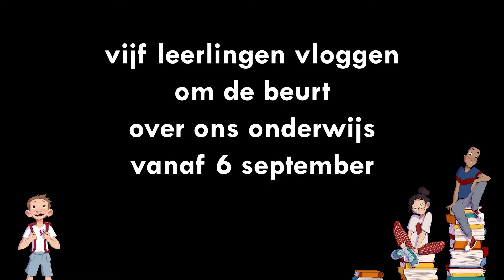Sterre van den Berg vlogt over onderwijs in de nieuwbouw!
Vijf leerlingen vloggen, elke week delen we een nieuwe vlog en dit houden we vol tot aan de zomervakantie. Hoe gaat ons onderwijs eruit zien in de nieuwbouw? Flexlessen, coaches, leerdoelen, het basisrooster: ze komen allemaal aan de orde. Meer info in het boekje dat we stuurden naar het huisadres van iedere leerling. Vragen? Stel ze aan je mentor of afdelingsleider!